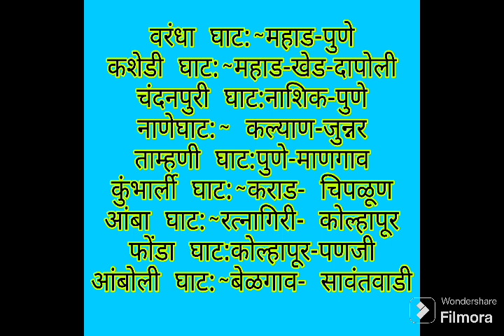महाराष्ट्रातील महत्त्वाचे घाट @maheshpagaracademy